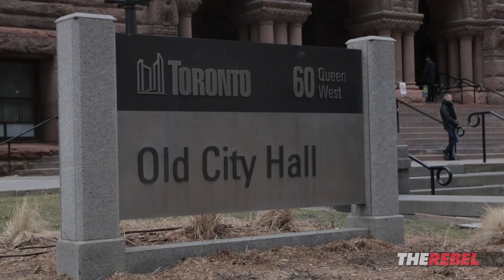Man who kicked pro-life woman ASSAULTS Rebel reporter outside court | David Menzies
David Menzies of The Rebel reports: A publication ban prevents us from reporting the details of Jordan Hunt’s pretrial hearing. But that doesn’t prevent us from asking him questions outside the courthouse. And surprise, surprise - this man who allegedly likes to physically assault women at pro-life demonstrations remains completely unapologetic for his heinous acts, refusing to answer questions and choosing to play the victim instead.